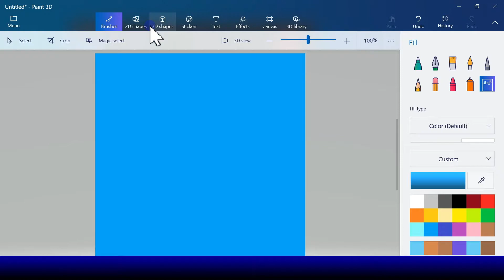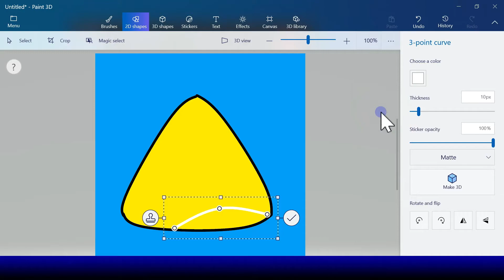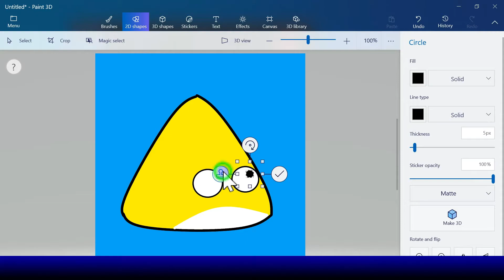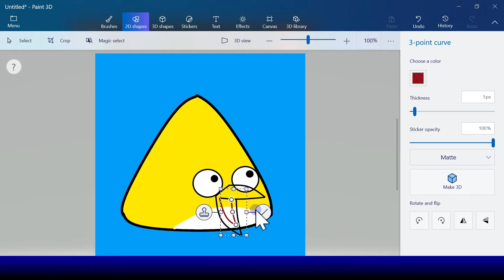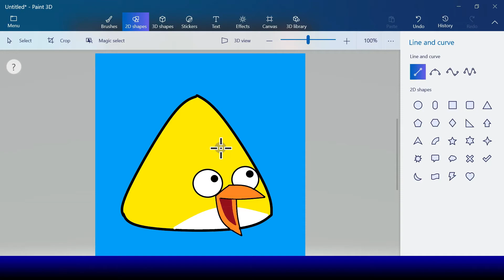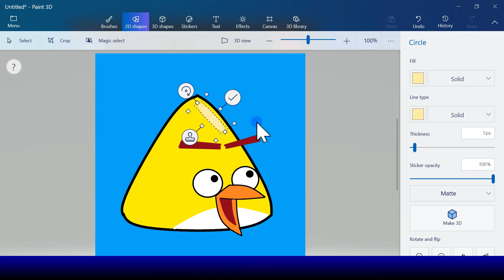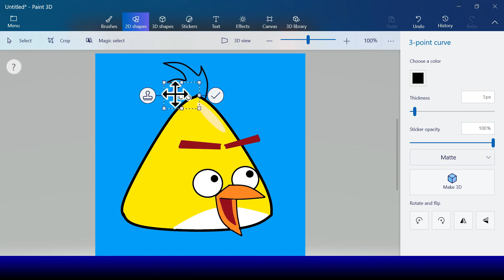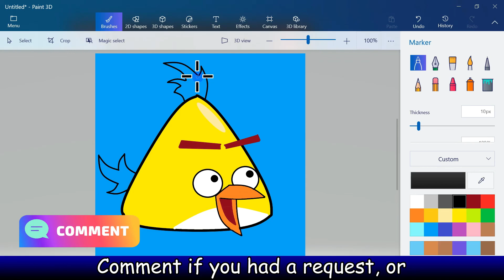How to draw Chuck from Angry Birds in Microsoft Paint 3D | Digital Art for Kids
Hello kids, today we will learn how to draw Chuck from Angry Birds in Microsoft Paint 3D.